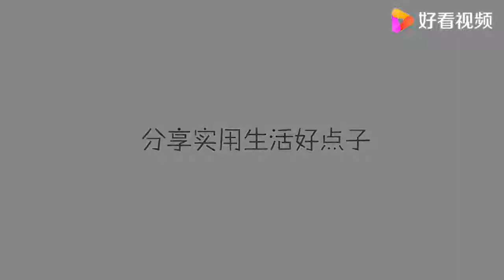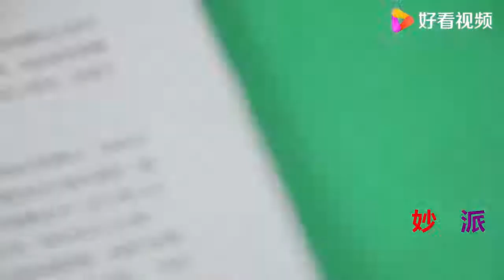家里的旧钥匙，我一把也别扔，留在家中用途超棒，看完提醒家里人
家里的旧钥匙，我一把也别扔，留在家中用途超棒，看完提醒家里人,本视频由妙招派原创提供,915次播放,好看视频是由百度团队打造的集内涵和颜值于一身的专业短视频聚合平台